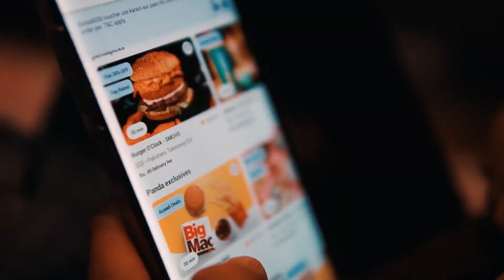Boys got LOCKDOWN Solution !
Just a random vlog because i was feel like making it so